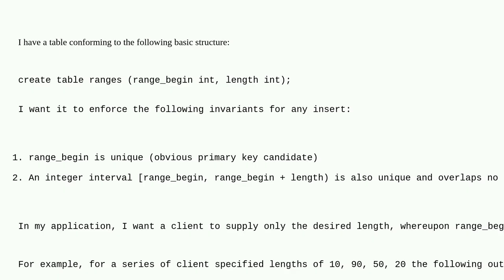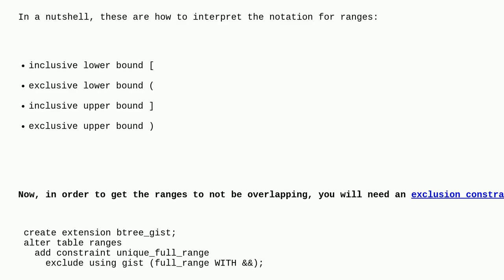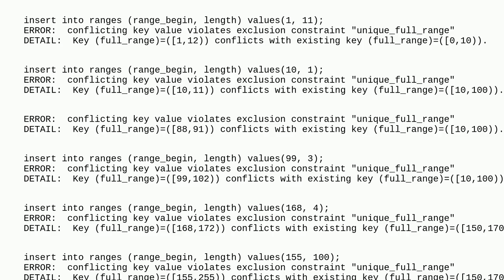Dba: A good way to insert non-overlaping, roughly continuous integer intervals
A good way to insert non-overlaping, roughly continuous integer intervals

A special thanks goes out to the awesome community

  postgresql